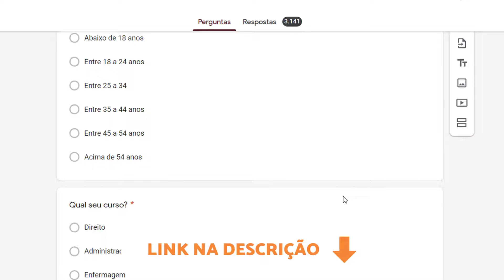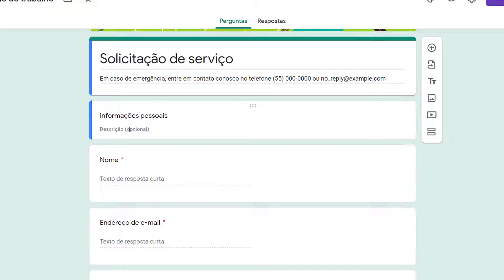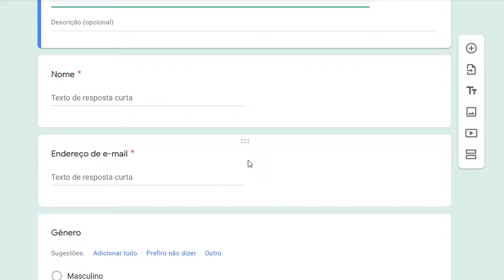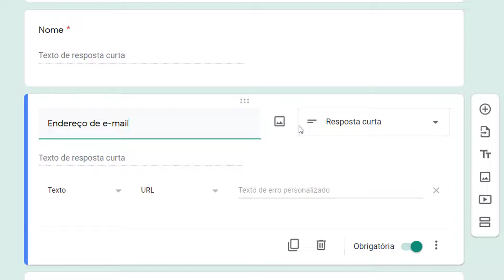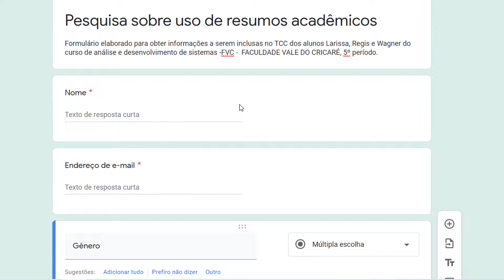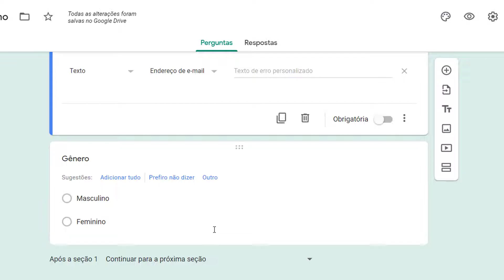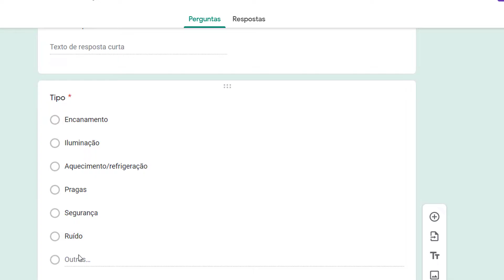Questionário Google Forms - O que você precisa saber para fazer um!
No vídeo de hoje mostrarei como fazer um formulário no Google Forms de maneira rápida, fácil e eficiente aqui no Guia da Monografia com o professor Douglas Tybel!

// TODOS OS VÍDEOS DA SÉRIE //

// VÍDEO 01 //

// VÍDEO 02 //

// VÍDEO 03 //

// VÍDEO 04 //

// VÍDEO 05 //

// VÍDEO 06 //

// VÍDEO 07 //

// VÍDEO 08 //

// VÍDEO 09 //

// VÍDEO 10 //

// VÍDEO 11 //

- Tabela de Frequência no TCC - Se você fez questionário ou entrevista então veja isso

// VÍDEO 12 //

// VÍDEO 13 //

// VÍDEO 14 //

// VÍDEO 15 //

// VÍDEO 16 //

// VÍDEO 17 //

// VÍDEO 18 //

// VÍDEO 19 //

// VÍDEO 20 //

// VÍDEO 21 //

// VÍDEO 22 //

// VÍDEO 23 //

// VÍDEO 24 //

// VÍDEO 25 //

// VÍDEO 26 //

// VÍDEO 27 //